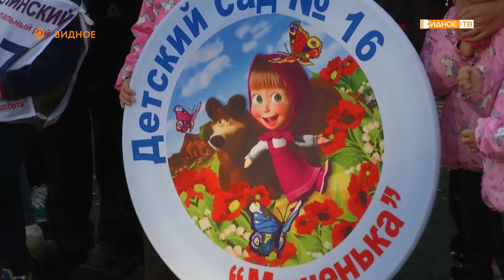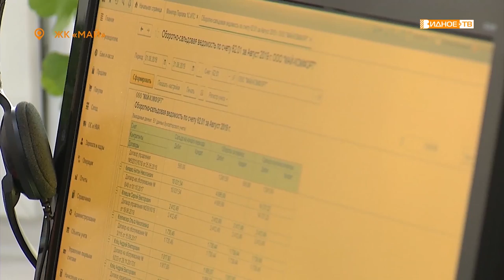Новости телеканала Видное-ТВ (16.09.2019 - понедельник)